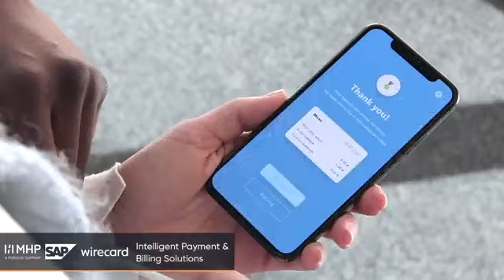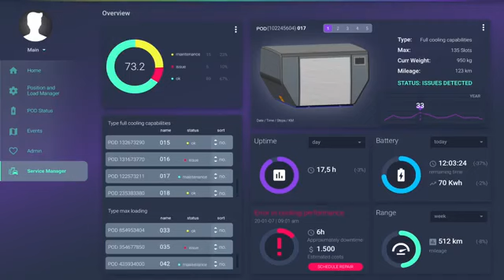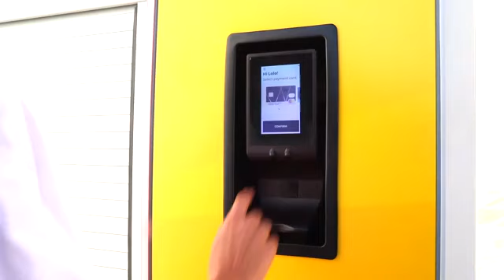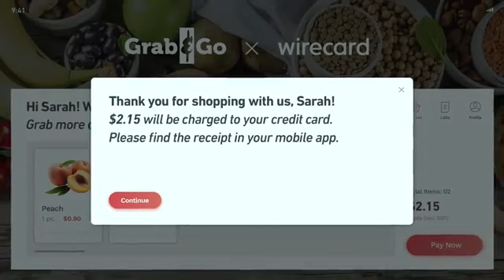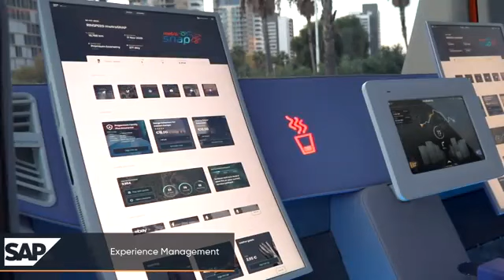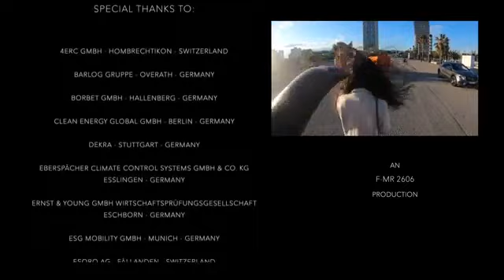Geneva International Motor Show 2020: Rinspeed's “MetroSnap” shows up on the stages of Europe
Innovative solution to the key question of modular vehicle systems and logistics and mobility offers
Frank M. Rinderknecht: “The crucial step towards series production has now been taken.”

As the first company in the world, Swiss powerhouse of ideas Rinspeed demonstrated the “Snap” and the “microSNAP” at the CES in Las Vegas in the past two years, vehicles whose chassis and bodies go their own ways. With the revolutionary separation of the two vehicle components, Rinspeed confronts the increasingly diverging life cycles of hardware and software. And by doing so, creates a sustainable foundation for the transport of people and goods in the world of tomorrow.

The future belongs to modular mobility systems. That is evident in the number of imitators in the industry that have picked up Rinspeed’s ingenious idea. However, the systems also have to make economic sense in order to gain broad acceptance. And that is precisely where Rinspeed is now once more taking a crucial step ahead: In the “MetroSnap”, Rinspeed presents a simple, fast, safe and inexpensive swapping system for the vehicle bodies for which the Swiss company has filed for patent protection.

Modular vehicles can help solve a majority of the problems and questions posed by modern mobility that arise as the result of new IT technologies such as autonomous driving and of traffic congestion and the associated inefficiency and air pollution. Due to the flexible use of different vehicle bodies, these vehicles not only reduce the number of tremendously expensive and systemically short-lived automated vehicles, they also satisfy - depending on the time of day and current needs - the different transport requirements of people and goods.

Thanks to the unique swapping system - inspired by aviation and tried and tested there around the world in all weather conditions - entirely new applications become possible.  Among other things, the desired service now comes to the customer quickly and simply, regardless where he or she may be at the time - at home or at work. This can be customer-accessible parcel stations that are dropped off in the customer’s neighborhood for a certain period. Even combinations with a “corner health food shop” are conceivable. Limited business hours, long drives and the endless and unpopular courier caravans are thus things of the past. And quite as an aside: no more unattended packages, no more thefts and failed delivery attempts - and no more associated pollution and traffic burden. And the really great thing about it is: This innovative way of getting parcels to the customer faster and easier can already be used today with a human driver. Parcel stations on wheels, right around the corner.

Because the batteries are split up between the “Pod” (vehicle body) and the “Skateboard” (chassis), the vehicle does not need to be parked for charging. The charging process takes place elegantly and without wasted time while cleaning or loading the “Pod.” The Swiss drivers of innovation refer to this as “Hot Swap”, the swapping of the vehicle bodies including the batteries in a matter of seconds - the vehicle is ready to go almost as quickly as a racecar after a pit stop.

The unique “MetroSnap” concept, which fuses together smart city, supply chain and passenger transport, is meeting with very strong interest in the industry even before its actual premiere. The Rinspeed motto at the CES 2020 is ‘customer focus.’ The customer - and thus people - take center stage. Because Rinspeed boss Frank M. Rinderknecht is sure: “People desire ever more convenience and simplicity in their lives, and we want to make this possible with our innovative transport solutions.”

The electric vehicle - as always when Rinderknecht is at work - is full of technical and visual treats contributed by a reputable network of companies from around the world. In keeping with a proven tradition, Rinspeed’s 26th concept car was designed by Swiss company 4erC and constructed and realized technically at Esoro.

When it comes to electric mobility, special attention is on the batteries. The heat conducting Kebablend/TC plastics from Barlog Group based in the German town of Overath ensure optimized battery cooling. The ‘Clean Energy Pack,’ the modular and scalable battery system of the “MetroSnap” skateboard, comes from Clean Energy Global based in Berlin. Speaking of energy supply: Thermal management specialist Eberspächer controls the temperature in the “Pax Pod” with its heating and cooling solutions by app and provides powerful heated and refrigerated containers for the “Cargo Pod” - both with autonomous power supply thanks to accumulators. A clever interface/plug-in connector from Harting ensures the transfer of data, signals and power as soon as “Pod” and vehicle body are interlocked.